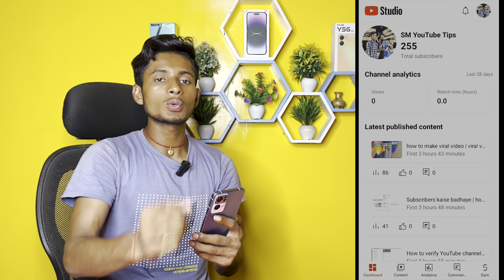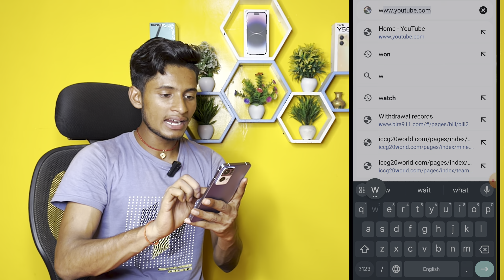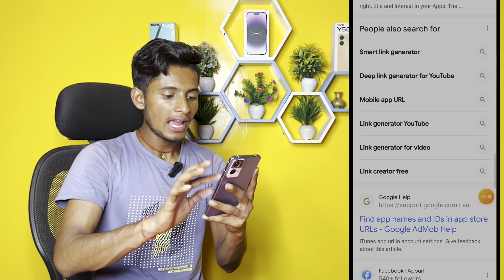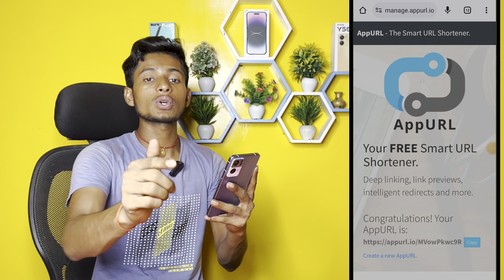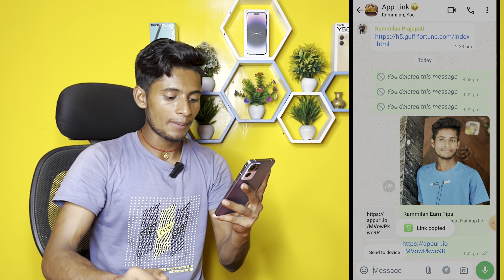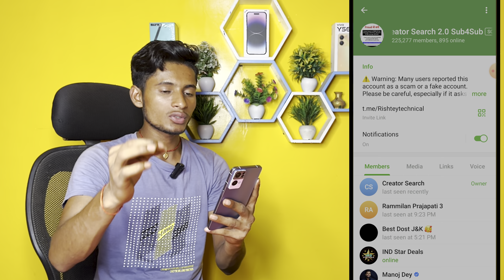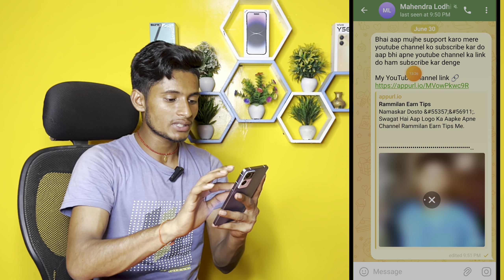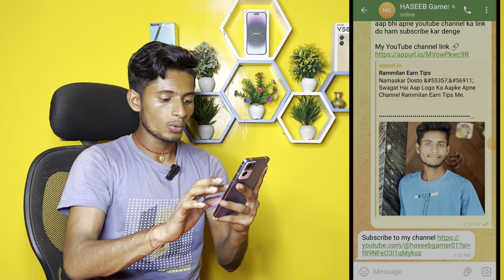10 मिनट में 1K Subscriber 😲 Subscriber kaise badhaye | Youtube Par Subscriber kaise badhaye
10 मिनट में 1K Subscriber 😲 Subscriber kaise badhaye | Youtube Par Subscriber kaise badhaye

🔸best sub for sub app